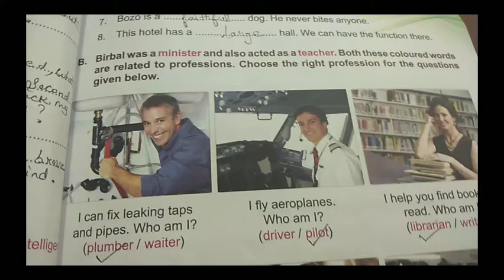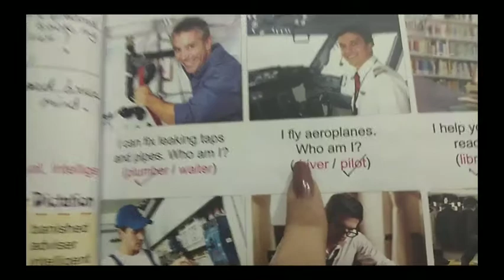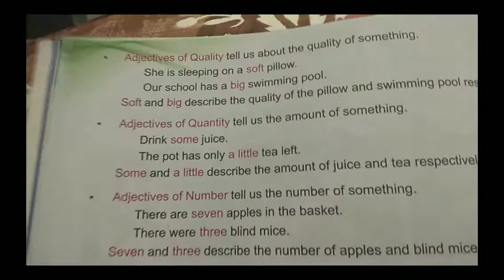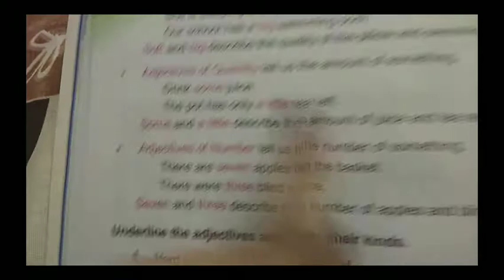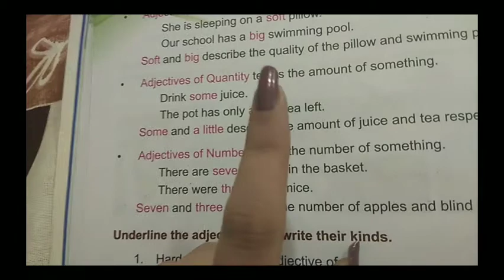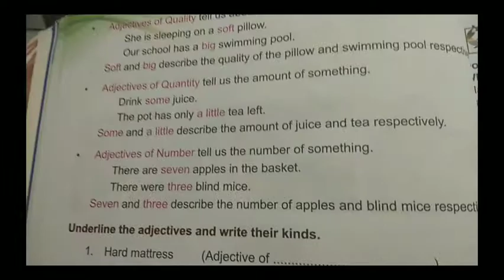Class-3rd english chapter-4(part-5)(19)